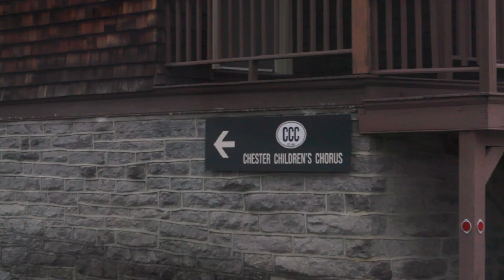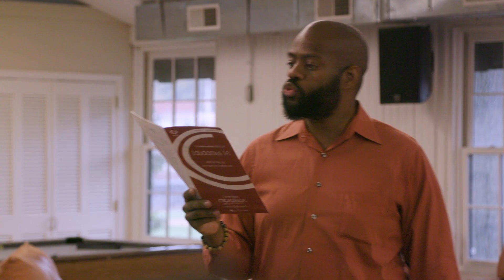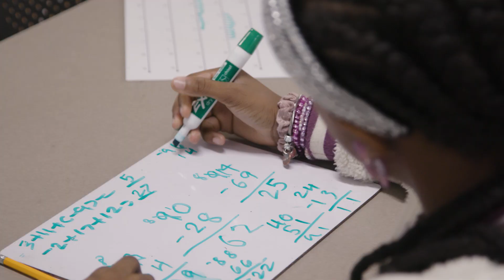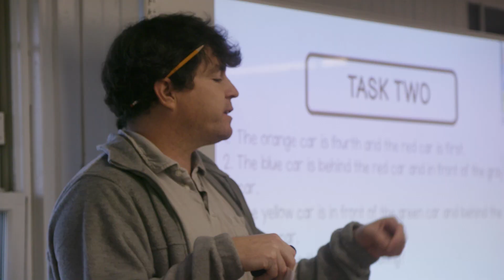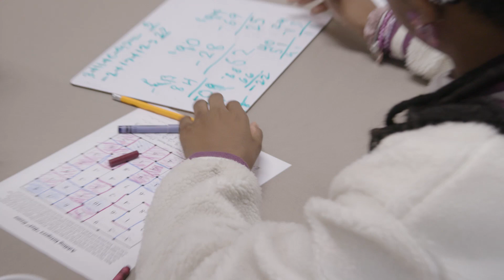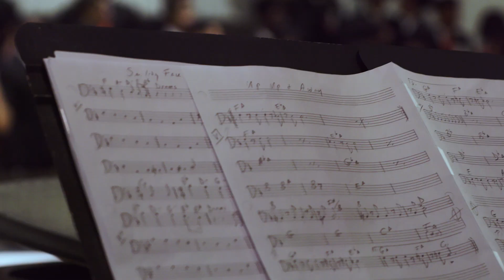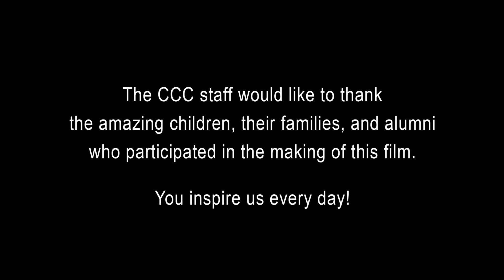Chester Children's Chorus: A 30-Year Pursuit of Excellence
Beginning with just seven boys from one elementary school in Chester, PA, the Chester Children's Chorus has provided year-round music and math education to 1,000 children from every elementary school in the city.

The program is at no cost to our families and is held on the Swarthmore College campus.

Celebrate the vision of CCC Executive & Artistic Director Dr. John Alston in this anniversary video made possible by the Pincus Family Foundation.